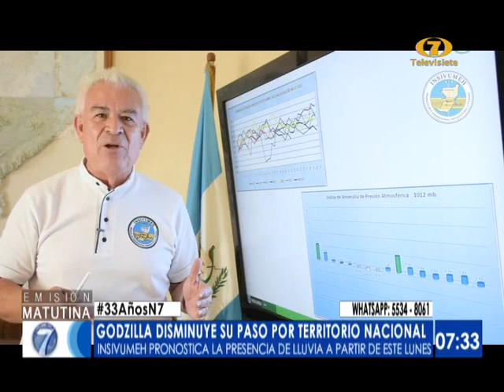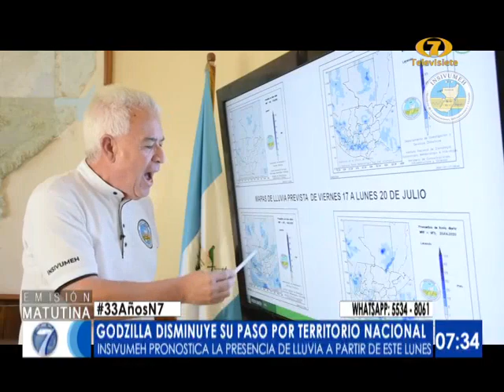'Godzilla' disminuye su paso por Guatemala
INSIVUMEH pronostica la presencia de lluvias a partir del este lunes

El Vocero del INSIVUMEH César Gerorge ofreció detalles del paso del polvo del Sahara por nuestro país.